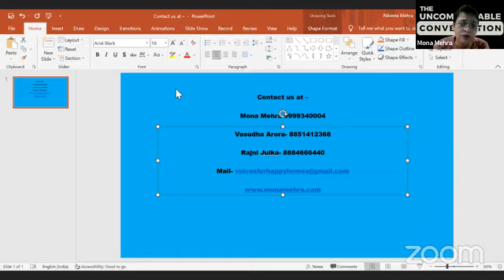"Uncomfortable Coversations with Millennial Generation Z"